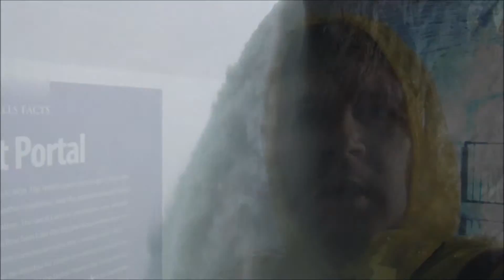Heading East to the Midwest (Pt. 50) - The Journey Behind Niagara Falls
July 8, 2015 - A Journey Behind the Falls. On the Canadian side of Horseshoe Falls, you can take an elevator down to the very base of the falls, then go into the cliff behind them to see what the backside of water looks like. Also located in these tunnels are some of the lights used to illuminate the falls for a lights show every evening.

And yes, it IS as wet as it looks.